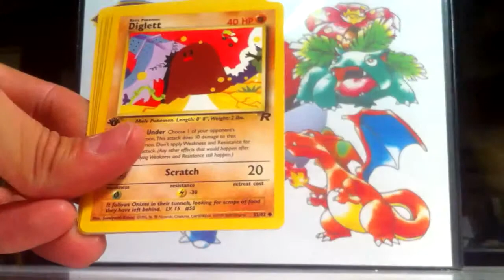1st Edition Rocket Booster Pack #2 Fair